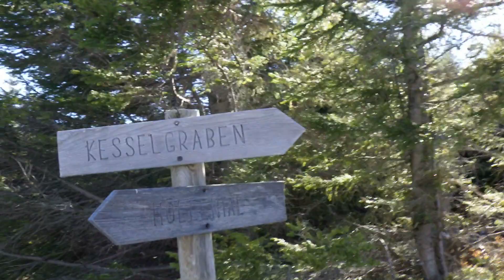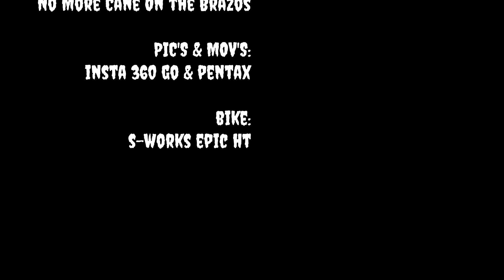Epischer Schotterschinder- MTB- Rax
Zikafahnlalm 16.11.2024 aus dem Höllental